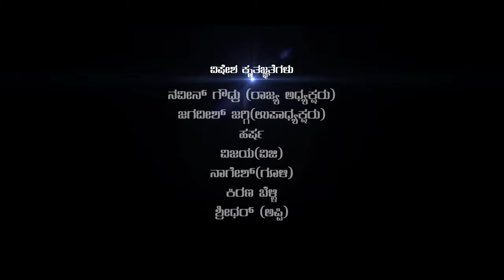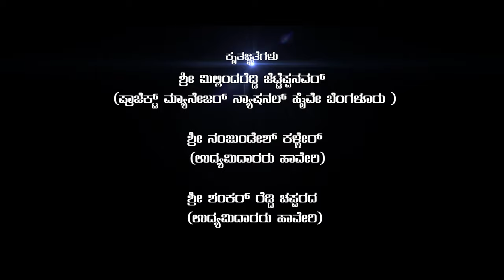Kotigobba3 | Karunada Adhipathi | Kichcha Sudeep | Shashank Sheshagiri | Vikranth | Breathe Music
Here is the tribute song to kiccha Sudeep sir on his new venture kotigobba 3, song is sung and music done by shashank sheshagiri and choreography done by RaghavHarish and directed by vikranth .

Song name - Karunada Adhipathi
Starring - Sandeep Patil and Team
Singer - Shashank Sheshagiri
Music programming - Keerthi Raj
Mixing and Mastering - Keerthi Raj and Shakthivel
Lyric - Sumith Bukkashetti
Editor - Di : Bhargav K M
Producer - Breathe music and Team Karunada Adhipathi
Record label - Breathe Music service Pvt ltd

Wynk music
Jio savan
Gaana music
Amazon prime music
Hungama
Youtube music
Resso music
Spotify Music